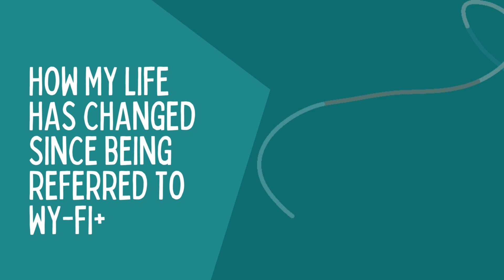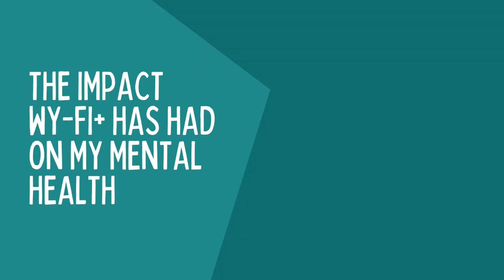WY FI+ Interview